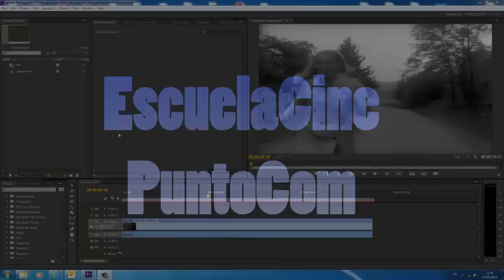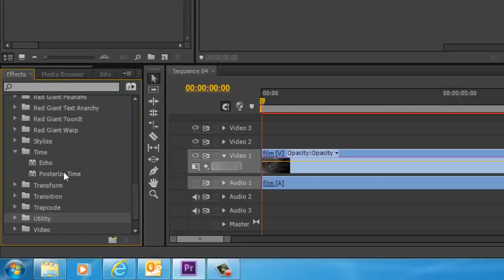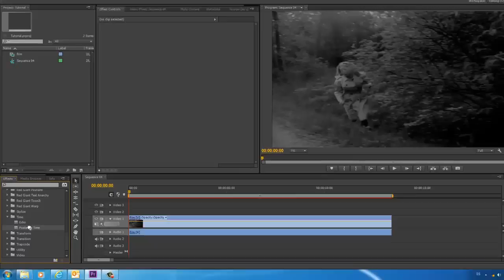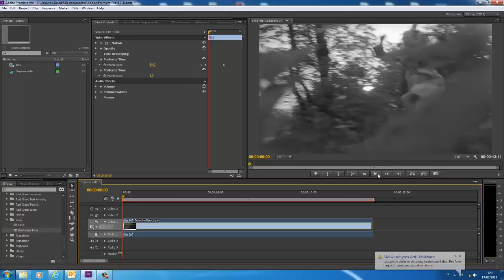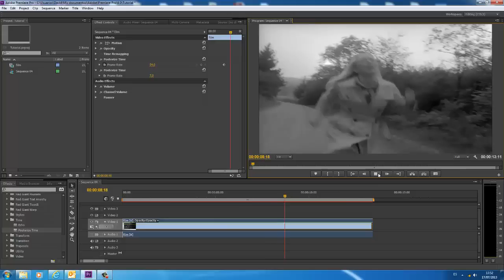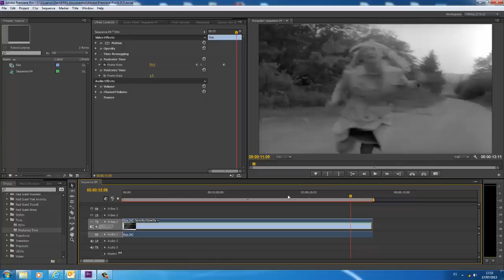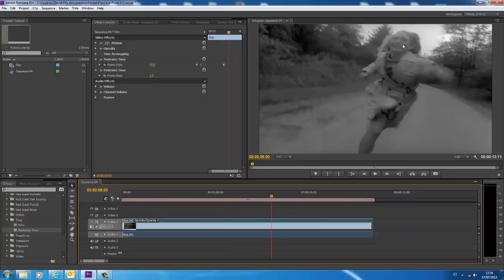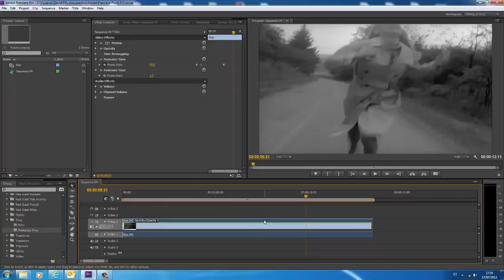Tutorial Adobe Premiere Pro CS6 - Efecto Stop Motion a partir de un Video (Tiempo de posterización)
Tutorial de Adobe Premiere Pro CS6  donde vamos a aprender a crear un efecto de Stop Motion partiendo de un vídeo. Usaremos el efecto "Tiempo Posterizado" o "Posterize Time" para detener el tiempo a intervalos definidos.

Este tutorial está explicado paso a paso para que todo el mundo lo pueda seguir con facilidad y pueda adquirir unos conocimientos sólidos que le permitan seguir avanzando en el aprendizaje de este programa de edición.

Un saludo!!!